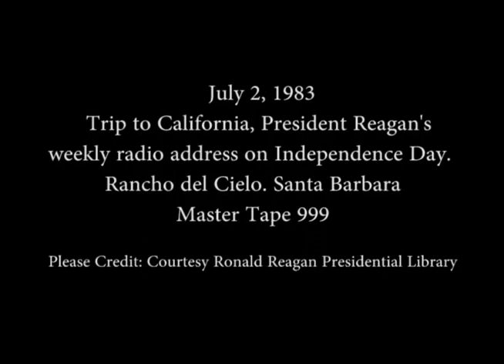President Reagan's Radio Address on Independence Day (July 4th) on July 2, 1983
Full Title: President Reagan's Radio Address to the Nation on Independence Day (July 4th) from Rancho Del Cielo, Santa Barbara, California on July 2, 1983

Access Restriction(s):Unrestricted
Use Restriction(s):Unrestricted